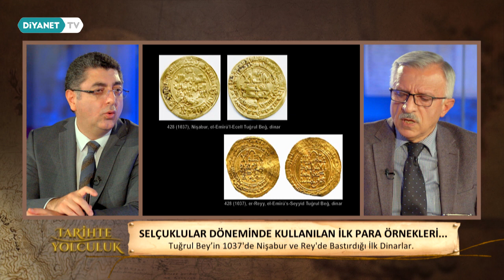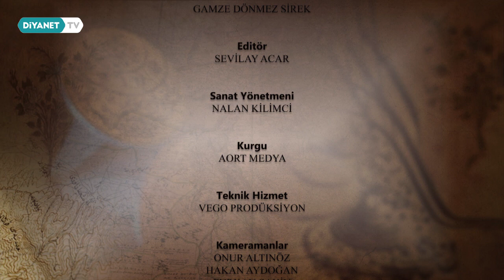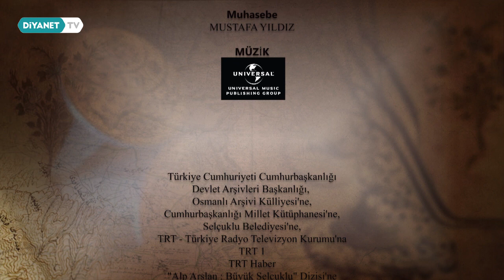Ortaçağ’da Paralar ve Sikkeler Dönemi - Tarihte Yolculuk 7.Bölüm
Konuk: Doç. Dr. Sadi Süleyman Kucur

Tarihi yaşamak ve yaşatmak üzere, tüm gerçekleri ve bilinmeyenleriyle keyifli bir yolculuğa çıkıyoruz.

Prof. Dr. Cihan Piyadeoğlu’nun sunumuyla Tarihte Yolculuk Diyanet TV’de.